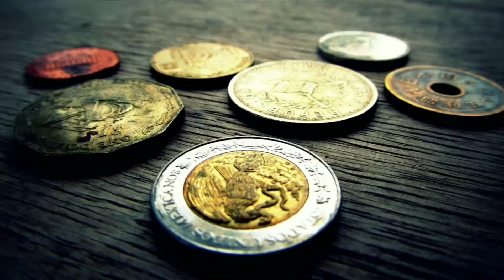Номерки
Номерки участников для конкурсов